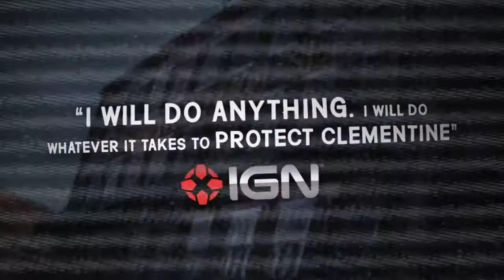The Walking Dead Episode 5 trailer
The final episode of a five-part game series set in Robert Kirkman's award-winning zombie apocalypse.